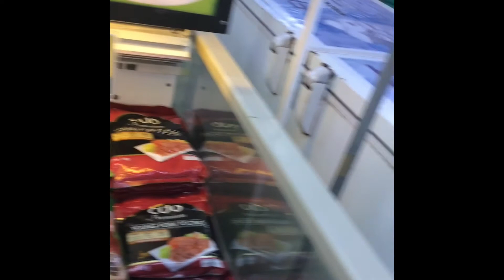Normal o New Normal | Alin ang importante? 🤔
Alin ba ang mas importante sa mga panahong ito? Ang normal na set up meron tayo o ang new normal na ating hinaharap ngayon? Comment lang ang inyong opinyon ukol dito. 🙂